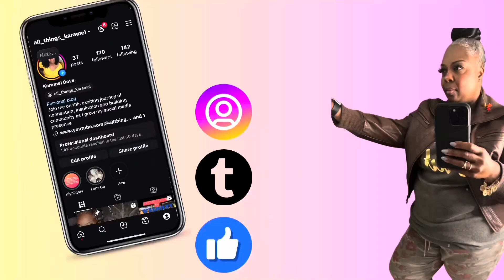Freedom Is Growing My Faith